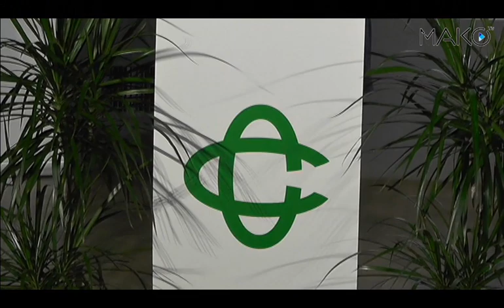bcc ICCREA BANCA DEL PICENO video di Mako TV